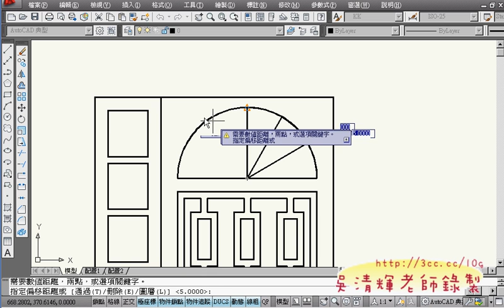01_(AUTOCAD2010證照教學)604題解答6.avi